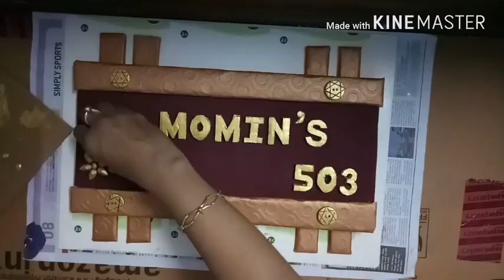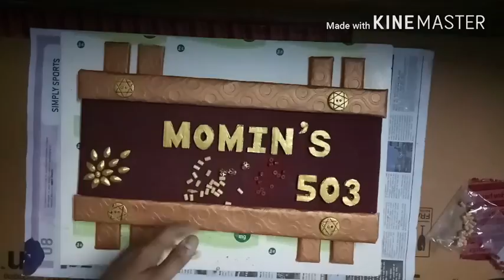DIY Name Plate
Easy n beautiful name plate